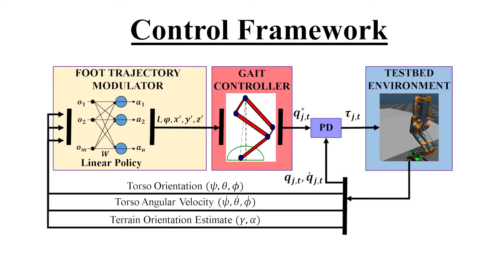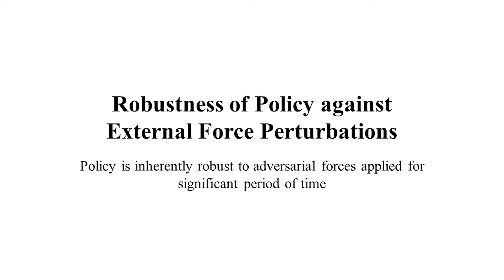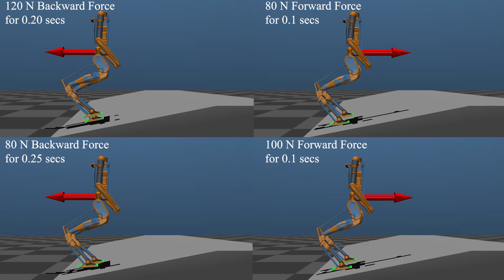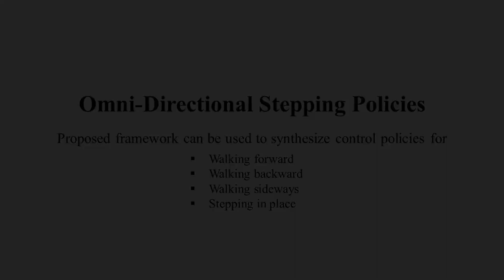Learning Linear Policies for Robust Bipedal Locomotion on Terrains with Varying Slopes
Authors: Lokesh Krishna, Utkarsh A. Mishra, Guillermo A. Castillo, Ayonga Hereid, Shishir Kolathaya
Cite As:
Krishna, L., Mishra, U. A., Castillo, G.A., Hereid, A., Kolathaya, S., Learning Linear Policies for Robust BipedalLocomotion on Terrains with Varying Slopes.  The 2021 IEEE/RSJ International Conference on Intelligent Robots and Systems (IROS 2021), September-October 2021, Prague, Czech Republic.

Abstract:
In this paper, with a view toward the deployment of lightweight control frameworks for bipedal walking robots, we realize end-foot trajectories that are shaped by a single linear feedback policy. We learn this policy via a model-free and a gradient-free learning algorithm, Augmented Random Search (ARS), in the two robot platforms Rabbit and Digit. Our contributions are two-fold: a) By using torso and support plane orientation as inputs, we achieve robust walking on slopes of up to 20 degrees. b) We demonstrate additional behaviors like walking backward, stepping-in-place, and recovery from external pushes of up to 120 N. The end result is a robust and fast feedback control law for bipedal walking on terrains with varying slopes. Towards the end, we also provide preliminary results of hardware transfer to Digit.